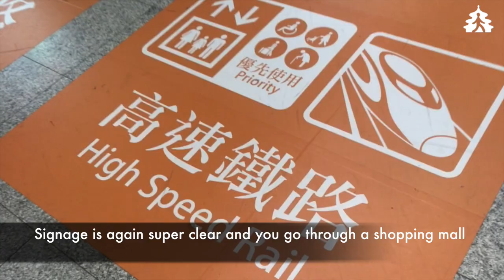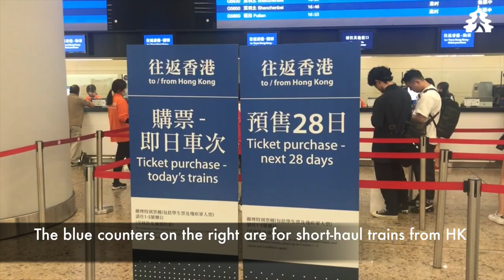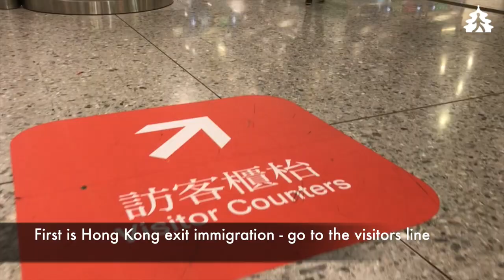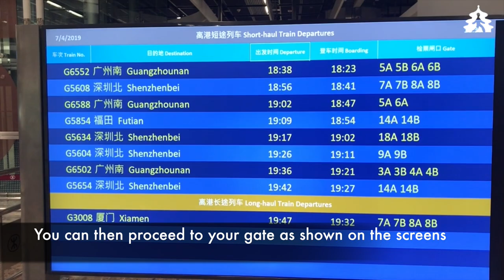Taking a China high-speed train from Hong Kong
This video shows how to navigate the Hong Kong Kowloon train station. This is the train station where high-speed (bullet) trains depart for Mainland China. It shows where or how to pick-up train tickets and how to access the platform after passing immigration of both Hong Kong and China.